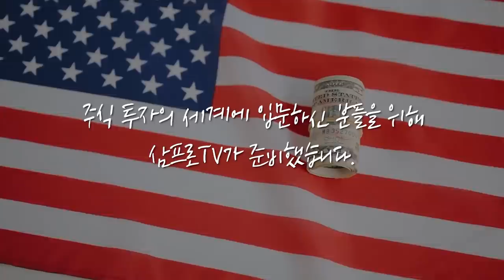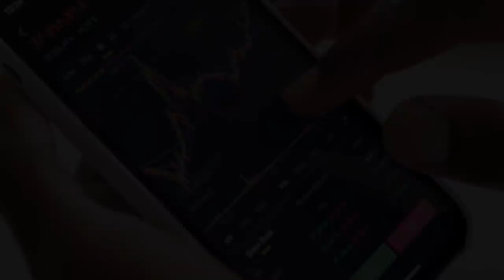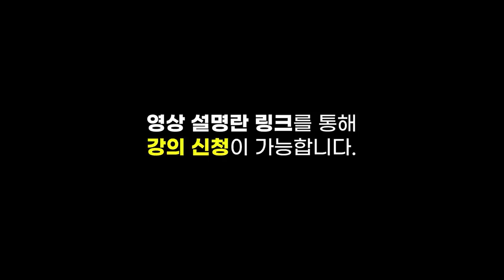[글로벌 이슈체크] 실적장세 후반전 새로운 주역은 소비재/중·소형주 f. 정광우 전 펀드매니저